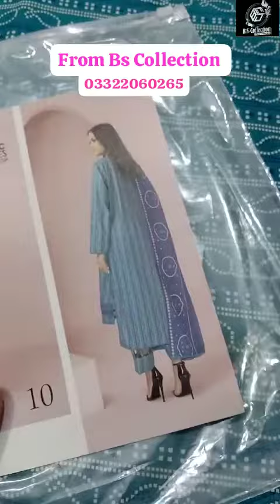identic separate vol 12 AlOver print lawn 3pc All suits open video Shorts Bs Collection 03322060265